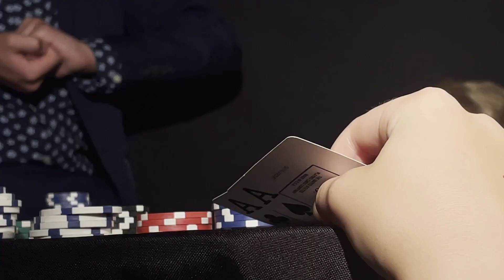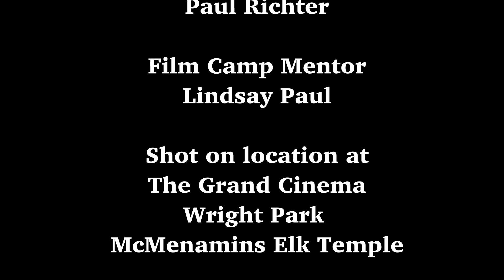Goodkiddos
When Joeseppi, a member of the child mafia, is kidnapped by the babysitter, Brittany, the children must face off against her to get him back.

Made at Grand Cinema Film Camp 2023